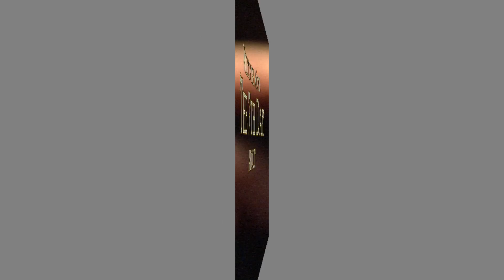Filmmaking Workshop 2016 Workshop II Documentary